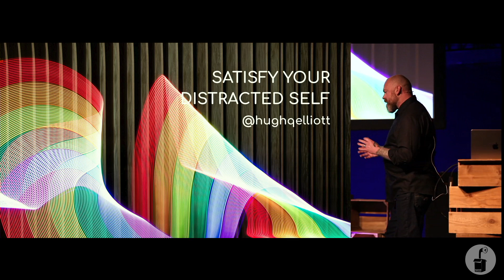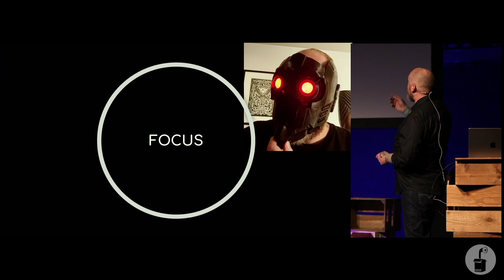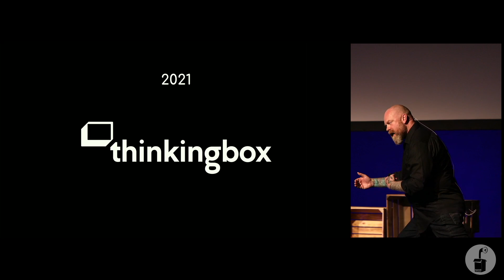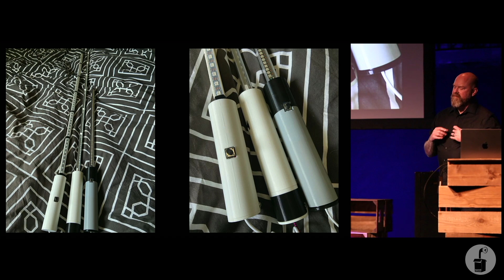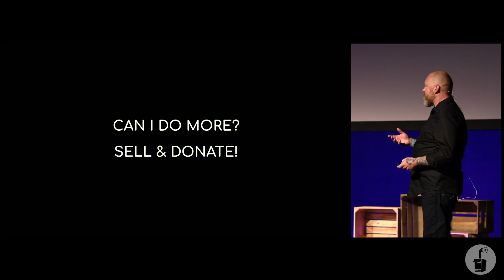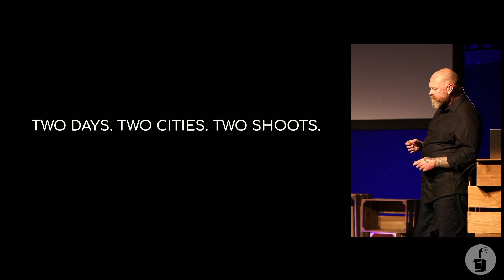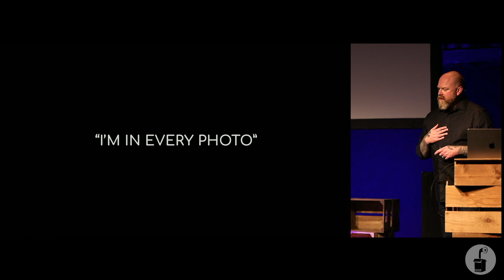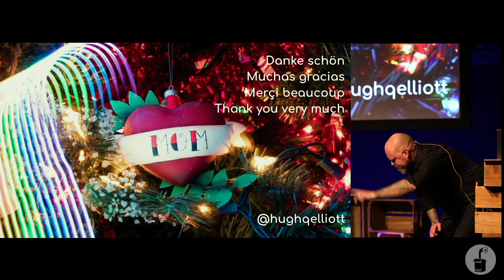Hugh Elliott – Side Quests: Satisfy Your Distracted Self – btconf Düsseldorf 2023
Inspiration can come at any time and Hugh decided long ago to embrace it. From building a 2-axis plotter in his basement to proposing a “party glove” because the idea of blasting music out of your hand sounds really fun. Or designing an open source light bar to create large-scale light painting and running a year-long photography project to support the LGBTQ+ community. Random doesn’t need to be intimidating. Sometimes you just need to say “yes” to yourself. Let’s follow the journey of the perpetually distracted Hugh and witness the wonder he creates.

About Hugh Elliott:

Hugh Elliott is a Creative Technologist and podcaster. His focus has been on hardware and physical interactions. He also produces two podcasts; Can’t Sell This and Dismissed. In the first, he chats with driven individuals about creativity, process and staying inspired. In the second, he and his guests try and pull the curtain back on the psychology of being let go from your job.

This presentation was given at the "beyond tellerrand" conference 2023 in Düsseldorf: More information about beyond tellerrand (btconf in short)

beyond tellerrand is the affordable single-track event where creativity and technology meet in a renowned, familiar and friendly atmosphere.